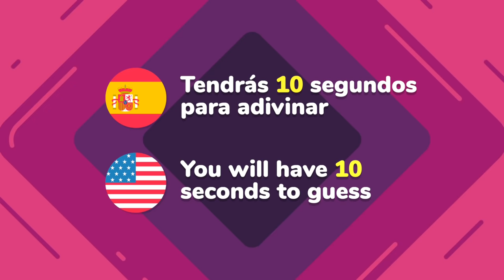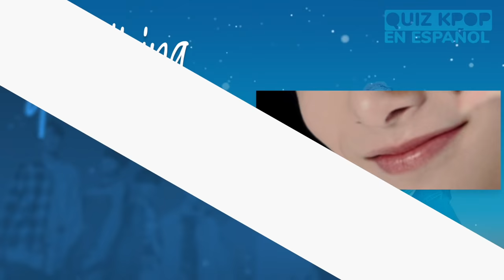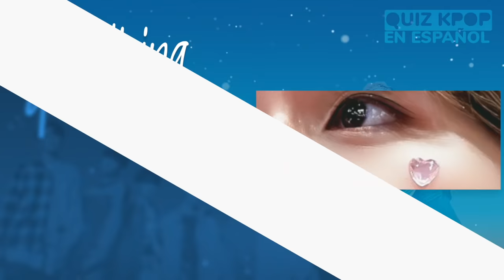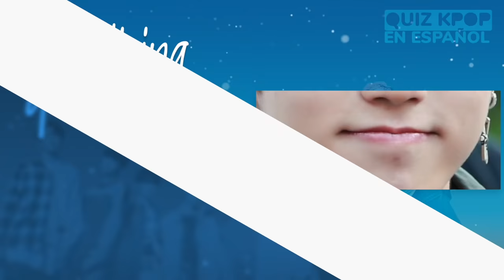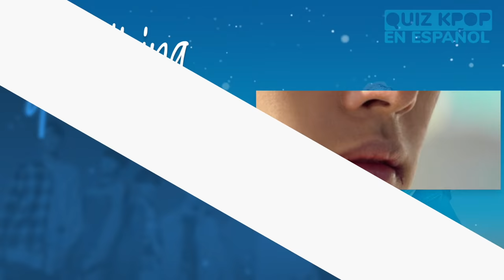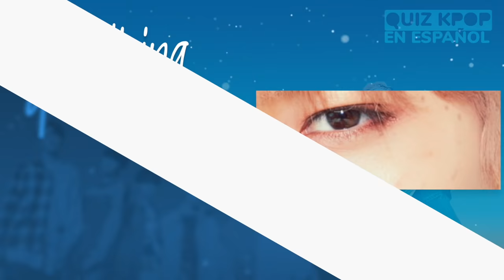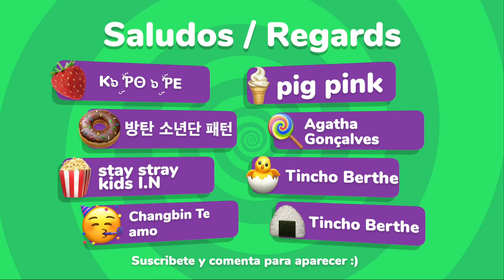QUIZ STRAY KIDS: ADIVINA QUIEN ES (NIVEL DIFICIL) - Test / Trivia / Quiz kpop en Español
ADIVINA LA MIEBRO DE STRAY KIDS
Hola amigos de QUIZ KPOP EN ESPAÑOL, el día de hoy tenemos un nuevo reto para descubrir qué tanto conoces a los miembros de Stray Kids.
Te mostraremos una foto incompleta de un integrante del grupo y tú deberás descubrir de quien se trata.
Te daremos 10 segundos para poder adivinar.
¡Quédate hasta el final del video para saber si apareciste en los saludos!

Stray Kids quiz español
QUIZ STRAY KIDS